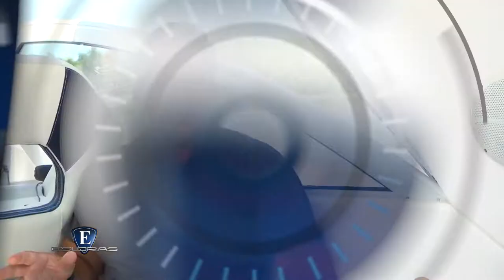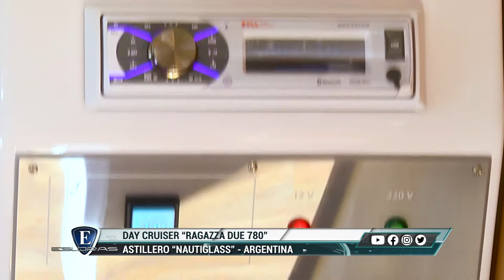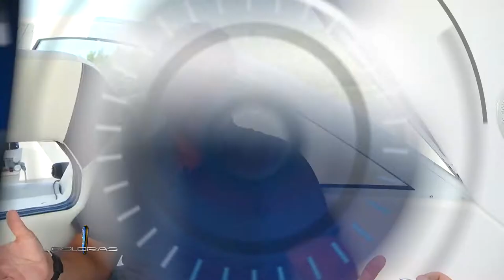Esloras Tv Day Cruiser Ragazza Due 780